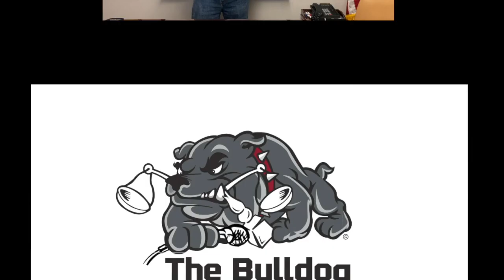Eric Deters The Bulldog Asks About The Sad And Mysterious Case Of Michael Currin